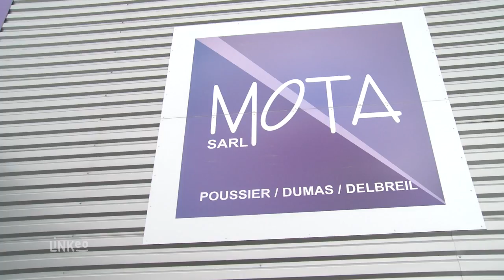Menuiserie et véranda dans le lot (46) - Sarl Mota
Créée en 1998 et racheté par ses salariés en 2008 la SARL Mota ne cesse de se développer. Avec une équipe de  9 salariés et 3 co-gérants, l'entreprise est spécialisé dans la conception et la pose de menuiserie en aluminium et PVC.
Après un passage dans notre bureau d'étude et après une conception 3D, nous réalisons dans notre atelier, équipé de machine performantes, des vérandas sur mesure, des volets battant, des pergolas, des portes, des fenêtres et portails, des garde-corps et des façades vitrées.
Vous pouvez nous confier la pose de vitrage ainsi que la découpe sur mesure de vos verres et miroirs. Nous assurons un travail soigné et minutieux.
Riches de nos nombreuses années d’expérience et notre savoir-faire, nous sommes en mesure de vous livrer des ouvrages de qualité qui respecte un cahier des charges établie avec vous.
Sans sous traitance, nos menuiseries vous sont ainsi proposées aux meilleurs prix et nous nous occupons de la pose. Nos artisans menuisiers vous accueillent avec le sourire et de manière chaleureuse et notre équipe qualifiée vous garantit la rapidité du travail dans le respect des délais. En neuf comme en rénovation, nous répondons aux demandes des particuliers et des professionnels. Un projet ? La Sarl Mota y répond avec soin et professionnalisme ! A bientôt